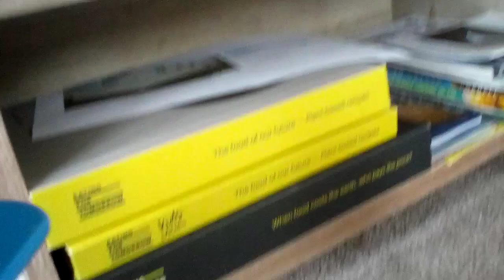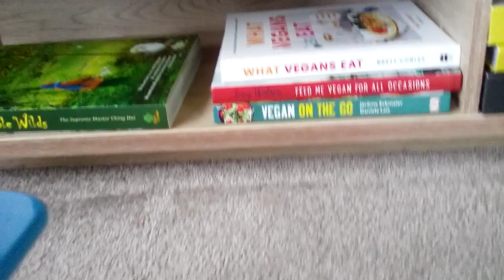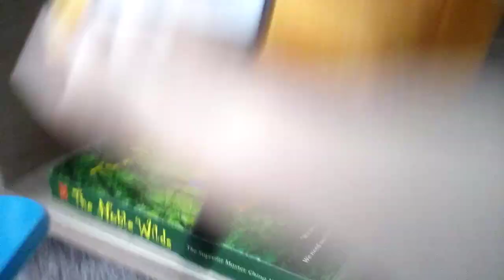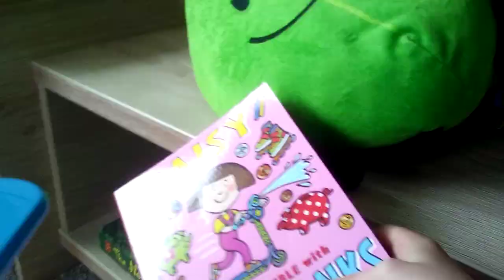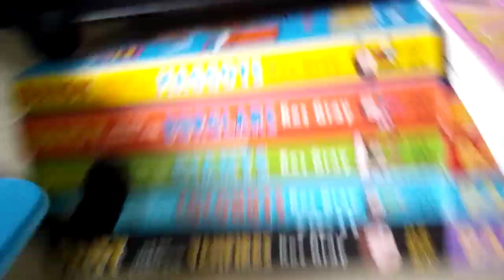BFDI Plush Season 1 Episode 1: The Caravan